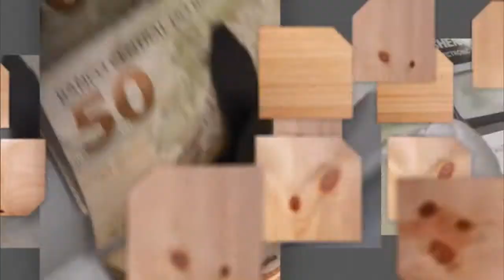Conheça as novas regras para o rotativo do cartão de crédito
SAIBA MAIS - 07.07.17:  Programa Saiba + fala sobre as novas regras de pagamento da fatura do cartão de crédito. O que mudou? Quais os principais impactos dessa medida? Por que ela foi tomada? Nossa convidada para esse bate-papo é Silvia Marques, chefe do Departamento de Regulação do Sistema Financeiro, do Banco Central. Fique atento!